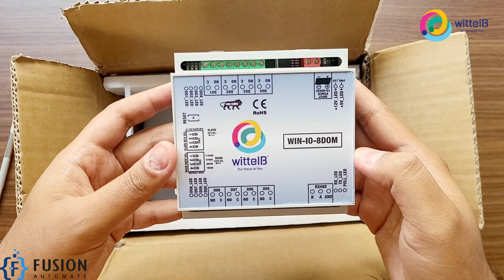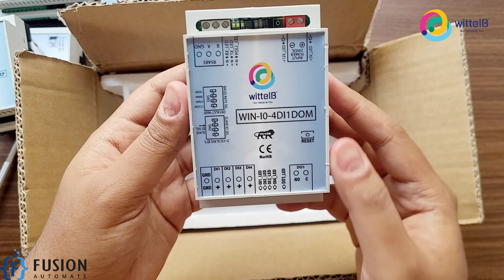Augmatic Technologies Private Limited Product Unboxing | Part-1 | WittelB | Modbus IO Card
🔖WIN-IO-8AIME | 8 Analog Input Channel | Modbus TCP/IP Card |
🔖WIN-IO-8DDM | 8 Digital Input & 8 Digital Output Channel | Modbus Serial/RTU/RS485 I/O Card |
🔖WIN-IO-4DI1DOM | 4 Digital Input Channel & 1 Digital Output Channel | Modbus RTU/RS485 I/O Card |
🔖WIN-IO-1AI1AO | 1 Analog Input & 1 Analog Output Channel | Modbus Serial/RTU/RS485 I/O Card |
🔖WIN-IO-8DOM | 8 Digital Output Channel | Modbus Serial/RTU/RS485 I/O Card |
🔖WIO-IO-1M1TCP | Modbus Serial/RTU/RS485 to Modbus TCP/IP Converter Gateway | Modbus IoT Gateway |